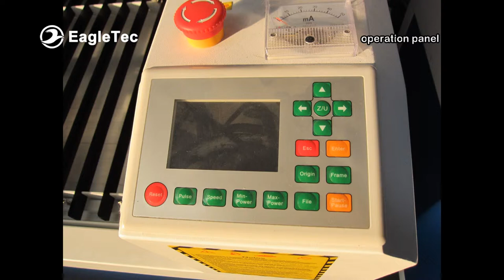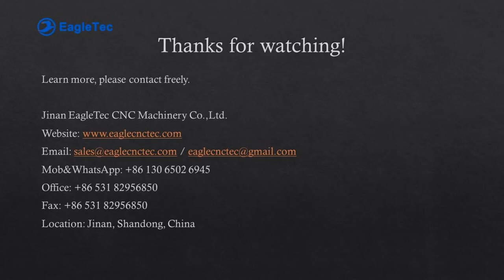130w co2 Laser Engraving on Beer Glass Bottle with Rotary Attachment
In the video, this laser engraving machine is equipped with a 130W co2 laser tube, a rubber roller type rotary axis, stepper drive and Ruida laser controller.
Working size is 1200x900mm.
Software is RDWorks

The customer is testing his machine when the video was taken.

Location: Jinan, China.